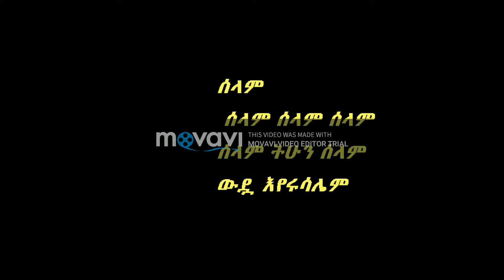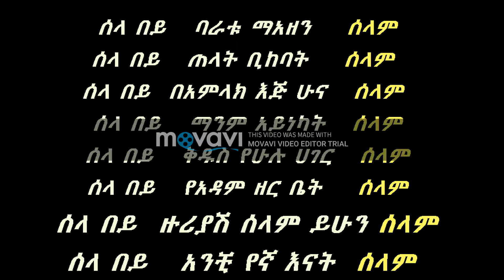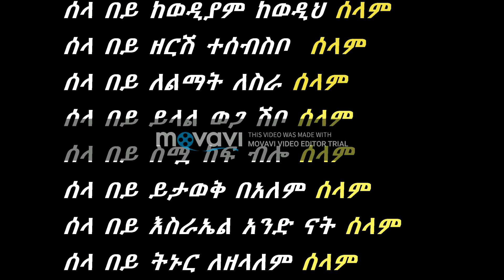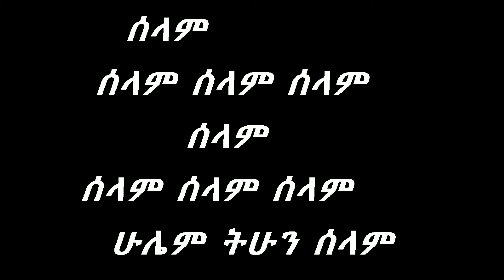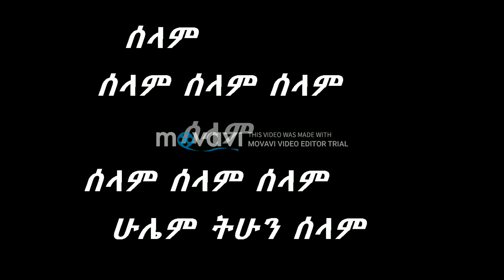Engdew Chekol - Selam - lyrics Ethiopian music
Gddyibjkbgj